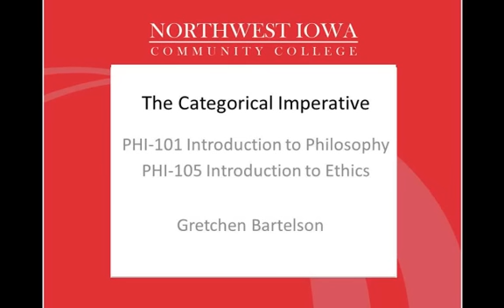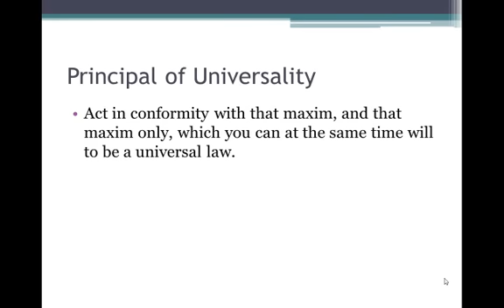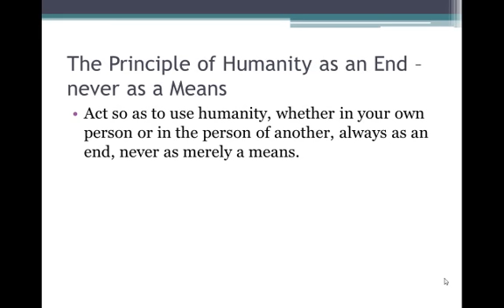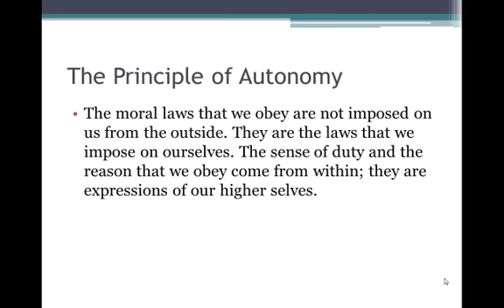The Categorical Imperative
Discusses the Categorical Imperative for an Ethics course at Northwest Iowa Community College.